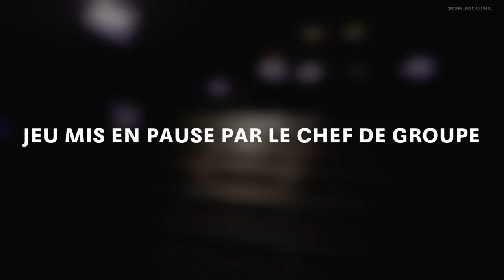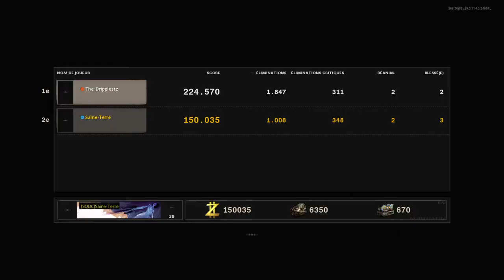Call of Duty®: Black Ops Cold War_20210304220509